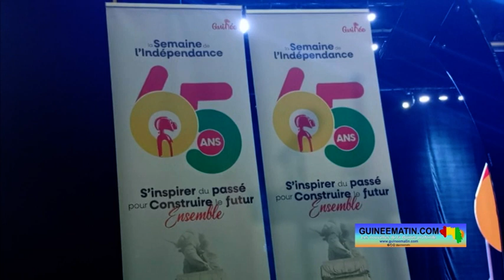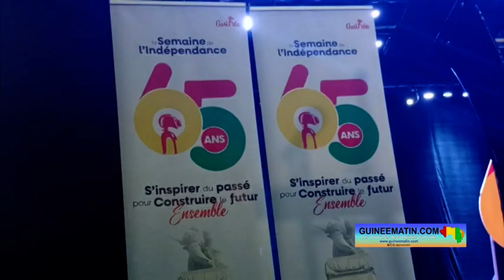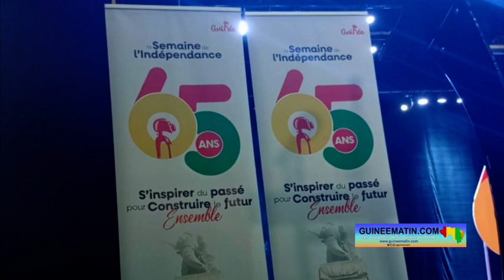Guinée : les changements au ministère de l'ENTFPE (2ème partie du débat, semaine de l'indépendance)